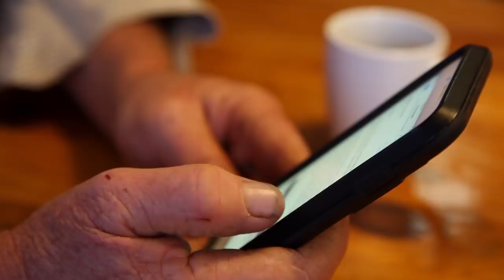Adding Wax to the Flow Frames - The Bush Bee Man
In this episode of The Bush Bee Man, Mark tests adding a layer of wax to flow frames.

THANK YOU TO OUR AMAZING PATRONS:

Matt Barber
Jack West
Shannen Finnerty
Shuqian Hon
Trisha Dactyl